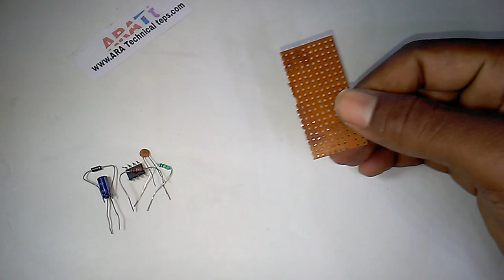DC 3.7 volt to 5 volt booster circuit